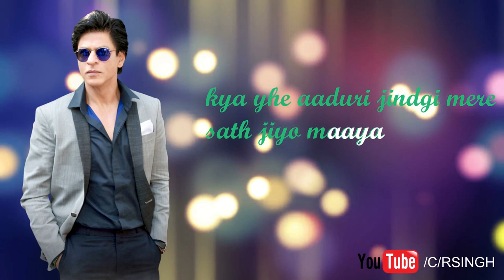shahrukh khan dialogue | sad status| SUBTITLES | R SINGH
Attitude Is Everything: Change Your Attitude Change Your Life!

keep loving
keep supporting